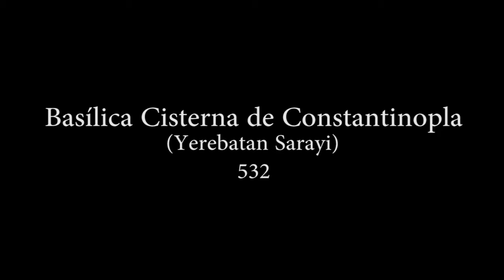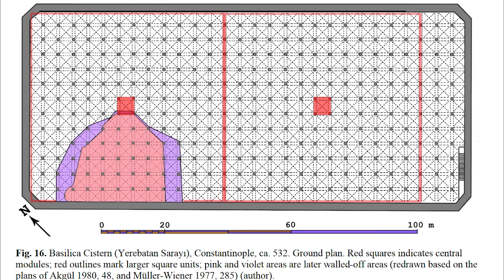Basílica Cisterna (Yerebatan Sarnici) de Constantinopla (532)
la más imponente de las obras civiles de Justiniano: 138x65 m, 366 columnas (28x12) unidas por bóvedas de ladrillo